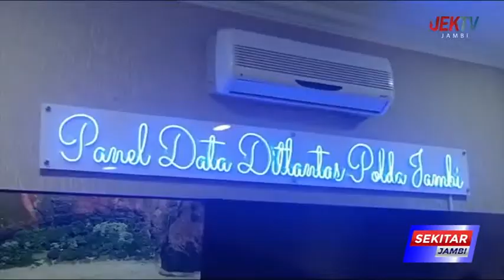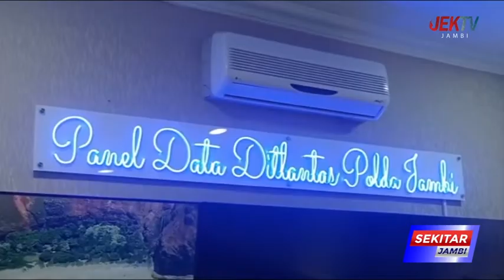DALAM SATU MALAM, 3 ORANG MENINGGAL AKIBAT ANGKUTAN BATU BARA